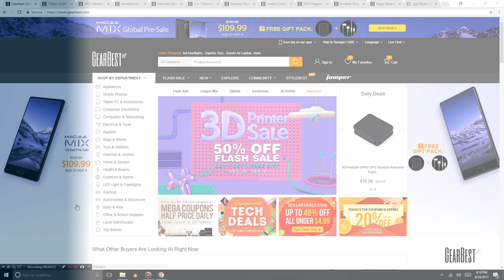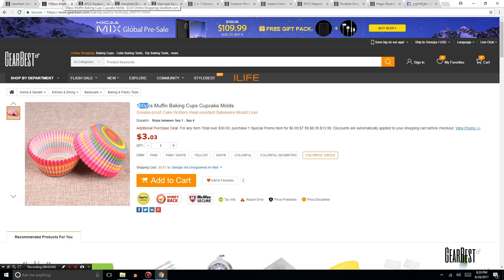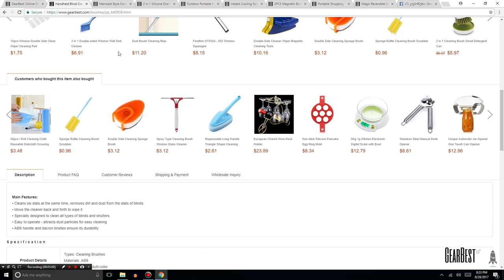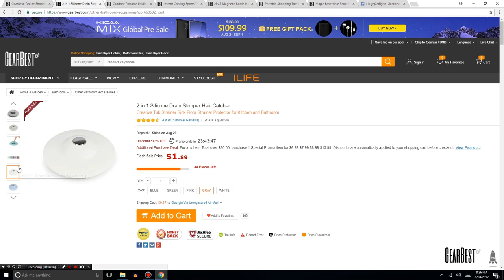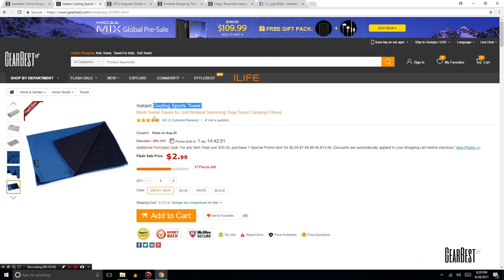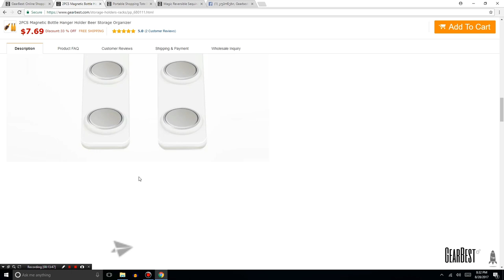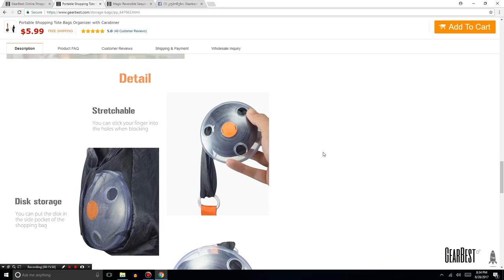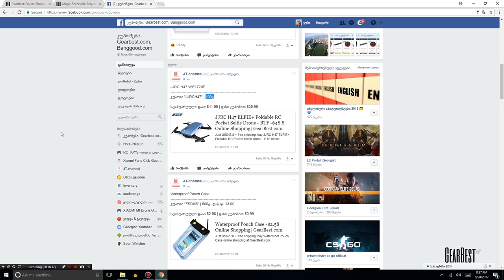10 საინტერესო ნივთი Gearbest.com | კატეგორია "სახლის აქსესუარები"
ყველა ნივთს ბმული იხილეთ აქ ! ხმას აუწიეთ ბოლომდე
ხმის გამო გიხდით ბოდიშს შემდეგ ვიდეოში გპირდებით გამოვასწორებ :D